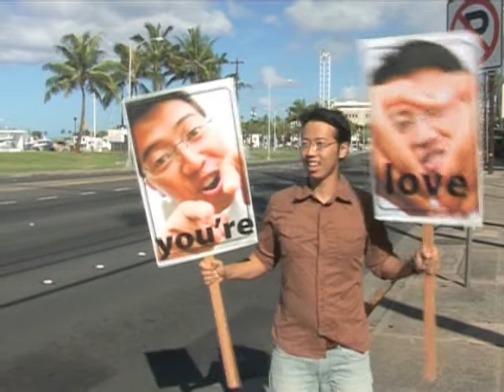Transformation in Youth with Ed Silvoso - Signs of Blessing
There is a revolution underway on campuses around the world. Youth, no longer content to be spectators, are reclaiming their world for God. They are taking the power and the presence of God to the classroom as well as the ball field. The spiritual climate is dramatically changing and schools are being transformed. This DVD highlights youth-led transformation thrusts in Hawaii, California and Argentina.

From Transformation in Youth with Ed Silvoso